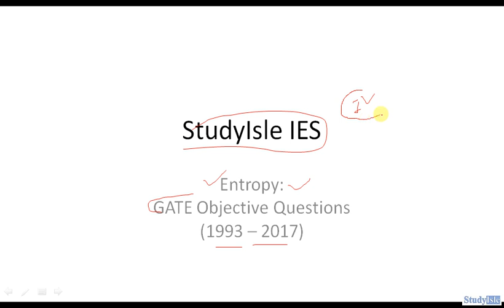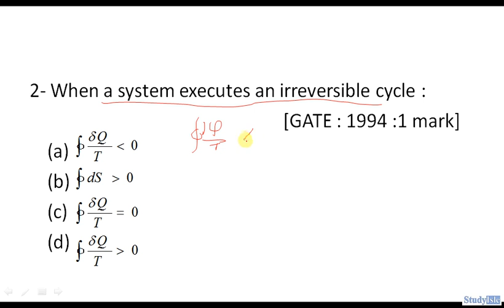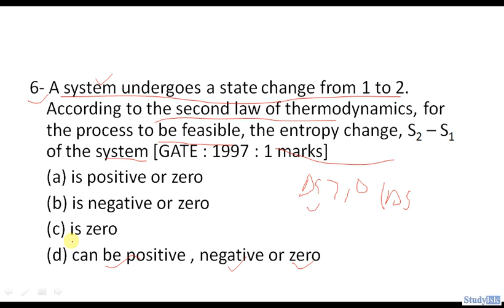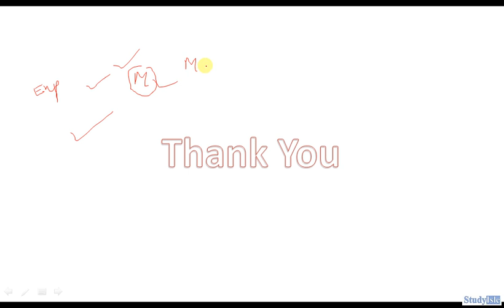T20. GATE Previous Years Questions || Entropy || 1993-2017 || Hindi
This video contain Detail Explanation on GATE Previous Year Questions of Thermodynamics (Entropy) (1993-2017).